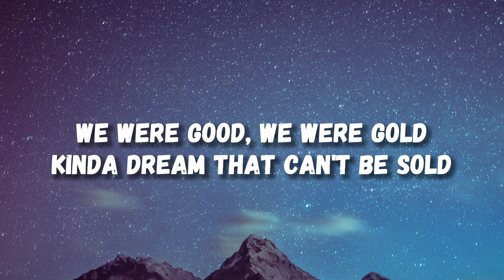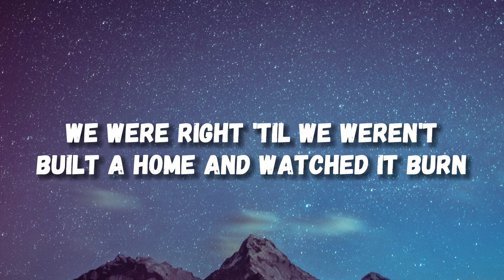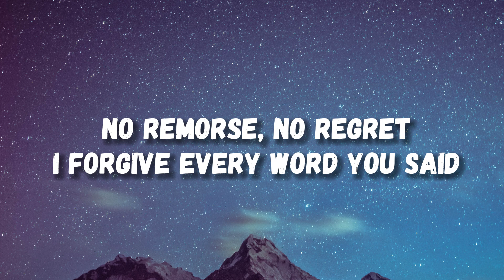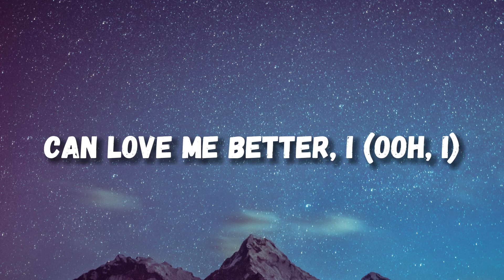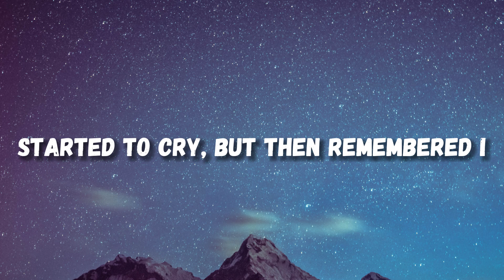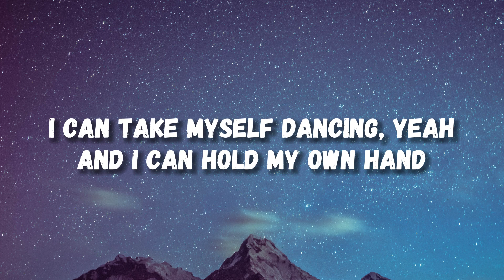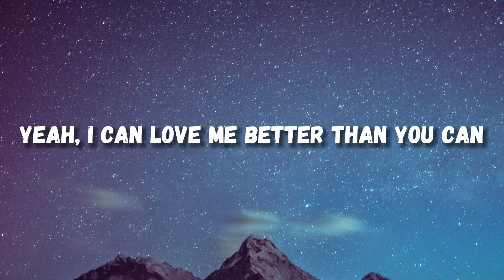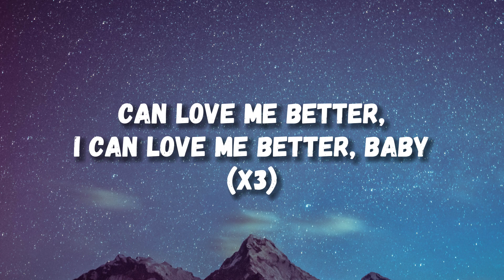Miley Cyrus - Flowers (Lyrics)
flowers
miley cyrus

⭐Lyrics